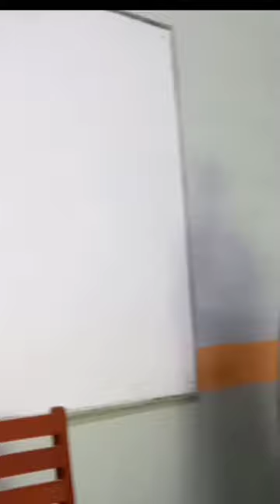Poetry about flood in SWAT 2022|| Flower Entertainment